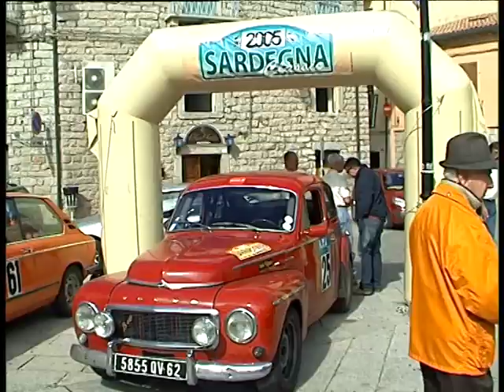Sardegna Classic 2005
Rallye pour voitures historiques se déroulant en Sardaigne, en partie sur routes de terre.